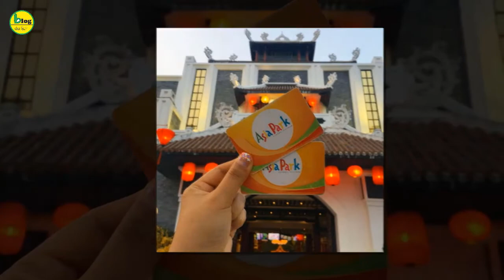Du lịch Đà Nẵng 2021: Có nên đi Công viên Châu Á không?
Đà Nẵng có rất nhiều địa điểm du lịch Đà Lạt, vậy hãy cùng Blog Du lịch khám phá tất tần tật khu vui chơi Asia Park khi du lịch đà nẵng.
Trải rộng trên diện tích 868.694 m2 bên bờ Tây sông Hàn, công viên Châu Á - Asia Park Đà Nẵng là sự kết hợp những nét độc đáo, mới lạ của các mô hình giải trí trên thế giới với những nét văn hóa đặc sắc đậm chất Á Đông.

Hiện tại các hạng mục vui chơi, giải trí của công viên đã đi vào hoạt động và thu hút rất nhiều du khách khi đến du lịch Đà Nẵng. Hãy cùng Dranahotel khám phá tất tần tật về các khu vui chơi tại đây nhé !

Asia Park bao gồm ba khu vực chính: công viên giải trí ngoài trời hiện đại, công viên văn hóa với các công trình kiến trúc và nghệ thuật thu nhỏ mang tính biểu trưng của 10 quốc gia châu Á, và khu Sun Wheel - nơi giao thoa giữa nét hiện đại và truyền thống.